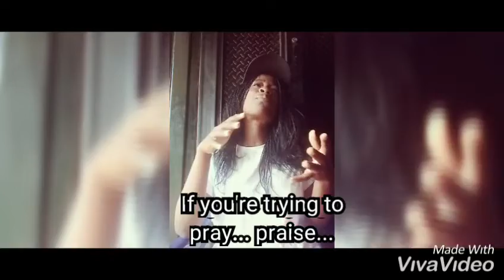REDEMPTION IN CHRIST (poem)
A poem that speaks about God's love for us, and how he rejoices over our repentance. God loves you no matter what your past looks like.
Don't forget this: "You've been REDEEMED by the BLOOD of the LAMB."